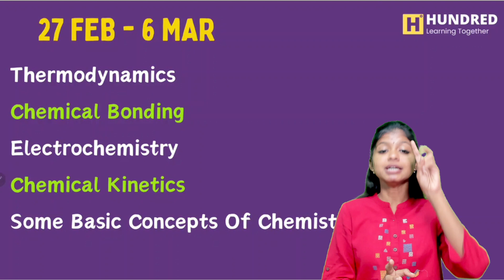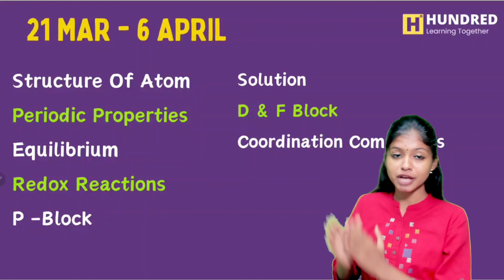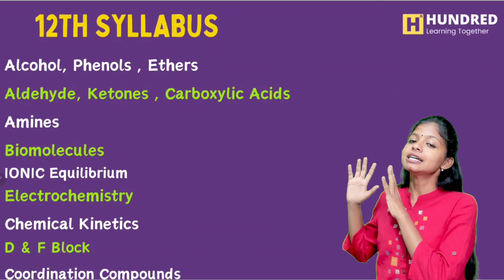12th NEET Aspirants| Master Plan for Future Doctors